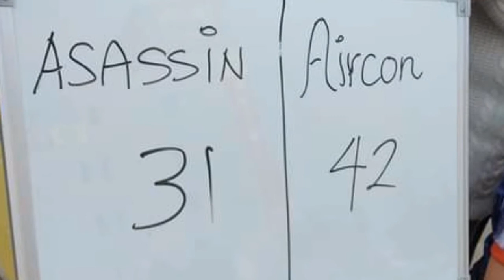TAIWAN LIGA BASKETBALL 2019 / ASASSIN VS. AIRCON COMPANY / JANKEN TULIPAS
TAIWAN LIGA BASKETBALL 2019

THROW BACK PICTURE